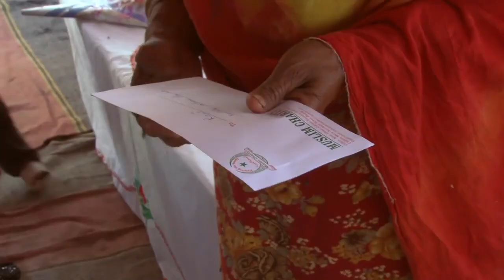Pakistani Khawateen Akhir Kyu Pakistan Tehreek-e-Insaf ko Vote Dein?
پاکستانی خواتین اخر کیوں تحریک انصاف کو ووٹ دیں؟ اس کا جواب یہ عہد ہے جو ہم اپنی ماوں، بہنوں اور بیٹیوں سے کرتے ہیں۔ 25 جولائی ہم سب کو ایک بہتر کل کی طرف بلا رہا ہے۔ تبدیلی وہ جو سب کے لیے ہوں!

PTI Official YouTube Channel